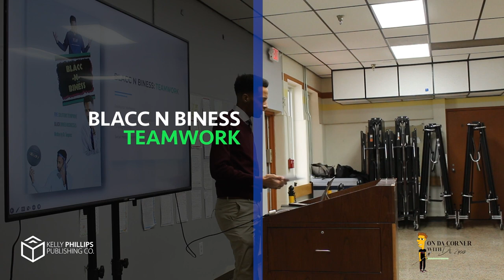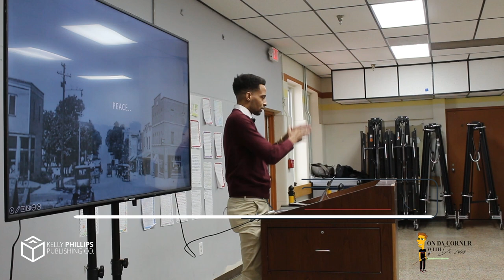Deep Deuce Lecture pt. 6-Blacc N Biness Teamwork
Welcome to ""On Duh Corner With Dr. Tuepenz!"" 🔥 In this video, we dive deep into the heart of Deep Deuce with part 6 of our ""Deep Deuce Lecture"" series. 🎓

This time, we're exploring the intersection of race and business with a discussion on ""Blacc N Biness."" 💼👥 Join us as we examine the unique challenges faced by black entrepreneurs in the business world and how they overcome them through teamwork and perseverance. 💪

Dr. Tuepenz, your host and expert on all things community and culture, leads the conversation with his signature wit and insight. 🧑‍🏫 You won't want to miss this dynamic and thought-provoking episode!

Be sure to check out our for more resources and information on how to support black-owned businesses. 👍 Thanks for tuning in, and we'll see you on the corner!